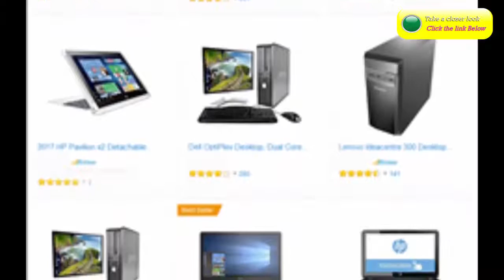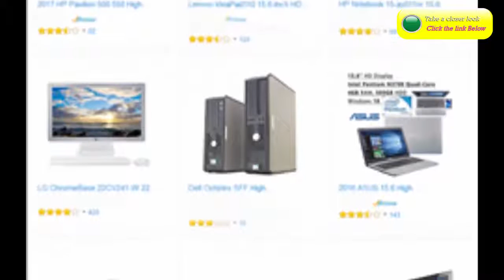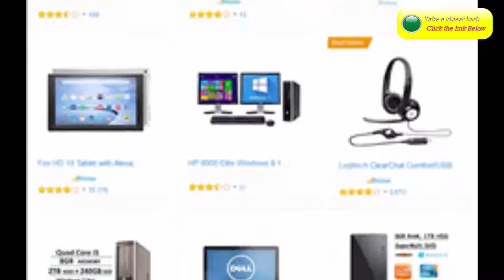How to Choose a Computer or Laptop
Getting a new computer is an exciting experience. The promise of brand name new technology is hard to stop. Unfortunately, that excitement can easily wane if you find you didn't get the computer you need. The vast number of choices can be difficult, but information can help steer you towards complex bliss.

Ask what you need your computer for. The primary functionality of your computer will dictate the sort of computer that you require. By pinning down the role of your computer early, you save yourself some serious money down the road.

Will certainly you be using the computer mainly to check email and see the web?

Are you planning on performing a significant amount of paperwork on your computer?

Do you enjoy video games and plan on spending almost all of your computer time playing technology releases?

Will be you an artist or musician? Do you foresee using the computer to create images, music, or videos?

Is your computer going to be employed by everyone in the family? Is your computer heading to be an entertainment hub for the living room?
Decide between a laptop or a computer system. Laptops are portable, and are great for students or workers in office buildings, nonetheless they are typically less than stellar when it comes to gaming. Desktops are typically much more powerful than laptops, but can also wrap up more expensive. They also take up significantly more space when compared to a laptop.

Ask yourself how tied up you want to be to a desk. Laptops will allow you to work from nearly anywhere that you can charge or get a Wi-Fi internet interconnection.
If choosing a laptop, pay attention to the advertised battery life, as your battery will specify how mobile your laptop can be.